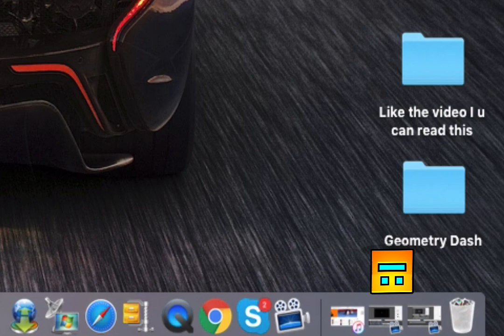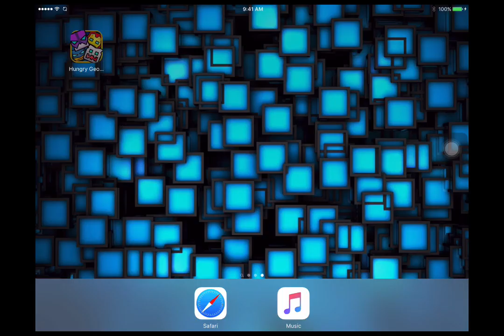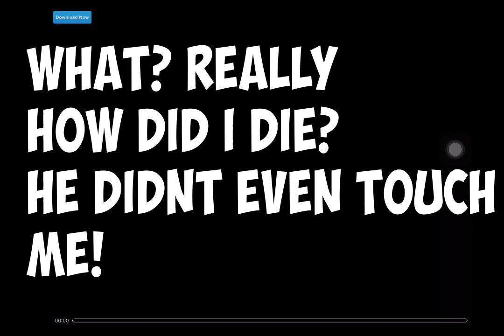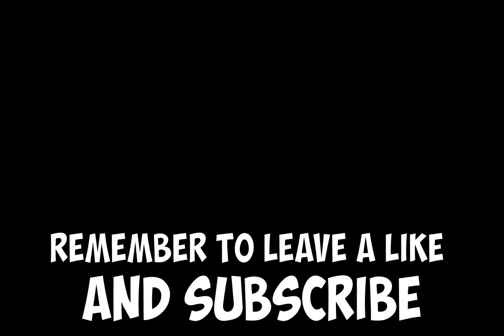NEW ICONS AND DIFFICULTIES! GEOMETRY DASH IN AGAR.IO! Funny Moments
New shades, Icons and icons in this game as well as the normal ones in this IOS app with the skins of Geometry Dash and the gameplay of AGAR.IO

How do I edit and record my videos?
I play on my iPad Air 2, connect it to my Macbook pro and record and Edit using Screenflow 5. I make my thumbnails with pixlr.com.

Intro Info:
Made by: waipha94

Achievements:   Estimate Dates:
2.5k: 27 Aug 2016

500k total views: August 2016

Skype: santi.mn
Username on Gd: santinieve